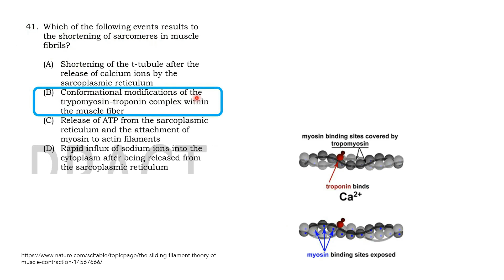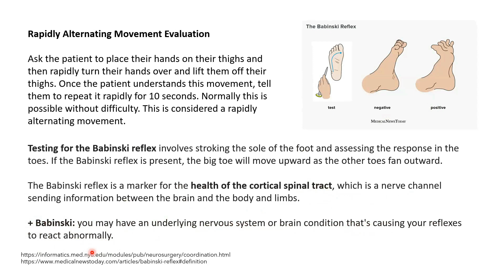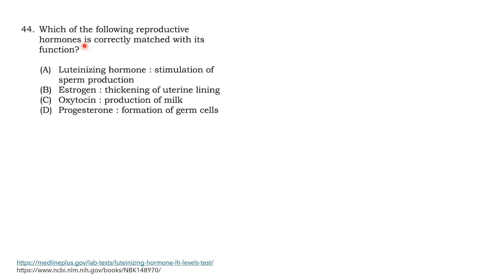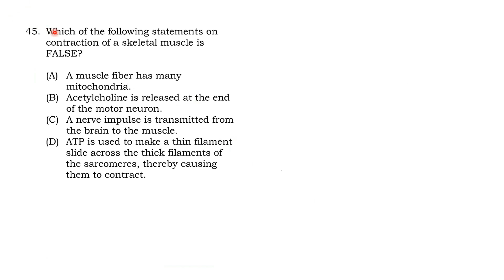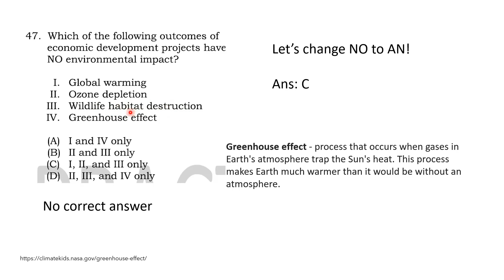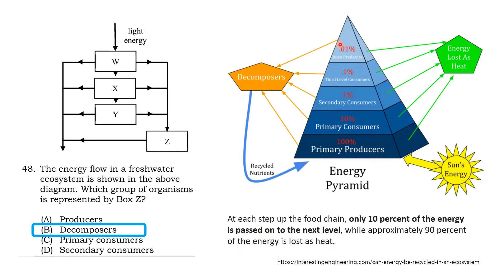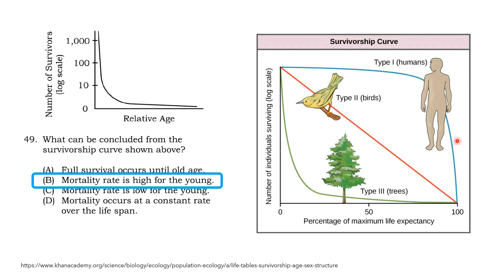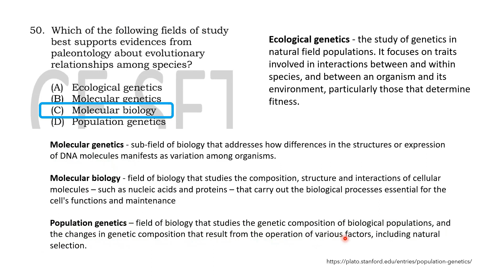Biology Rationale CEM Practice Set 2019 | PART 3 | Biology NMAT Review by NMAT Study Buddy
Hello, future MDs! Here’s Part 3 (#41-50) of Biology Rationale of CEM Practice Set 2019. I hope this helps you reach your goal NMAT PR score :)

🛍️ Btw, I'm selling stickers here, baka u want hehe: shopee.ph/nmatstudybuddy

📌 Biology Rationale Practice Set 2019

📌 PDF Resources I used to make this Biology Rationale
NMAT Study Guide by Gabby Alvero.pdf

📌 WANNA HELP?

Your support will be much appreciated! ❤️